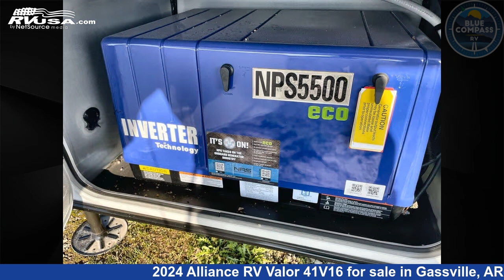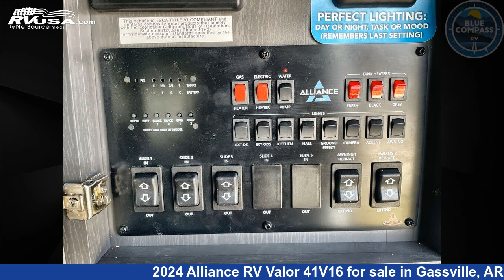Magnificent 2024 Alliance RV Valor Toy Hauler RV For Sale in Gassville, AR | RVUSA.com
This 2024 Alliance RV Valor 41V16 is a Toy Hauler RV. It is located in Gassville, AR 72635 and is offered for sale by Blue Compass RV Gassville. This New Alliance RV and features sleeps 8, Slideout. The floorplan layout of this Toy Hauler features Bath and a Half, Front Bedroom, Kitchen Island, Loft, Two Entry/Exit Doors.